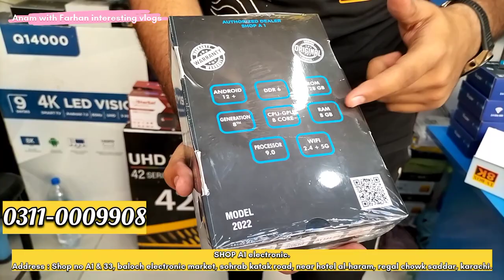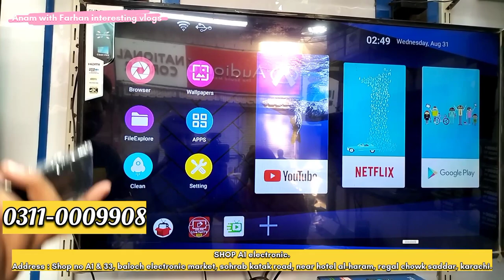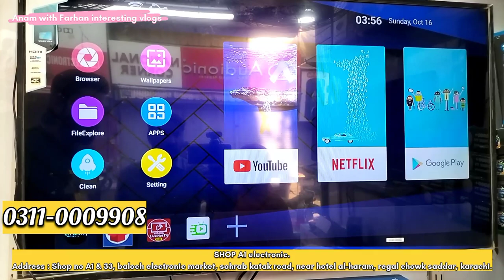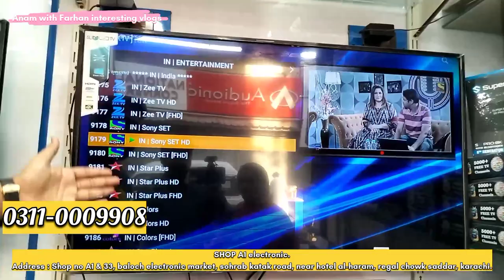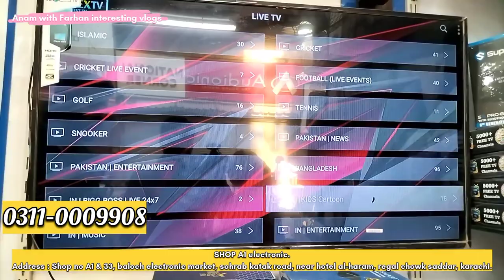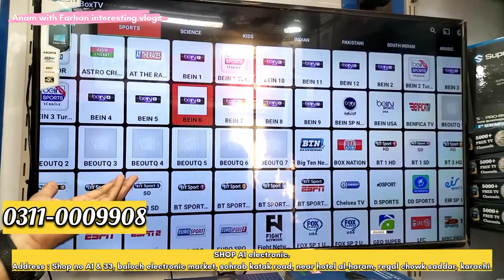!!! Free cable channel device!!!|Android smart tv box price 2022| T95 | H96Q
Waqar electronic.
Shop no A1 & 33, baloch electronic market, sohrab katak road, near hotel al-haram, regal chowk saddar, karachi.

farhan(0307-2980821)